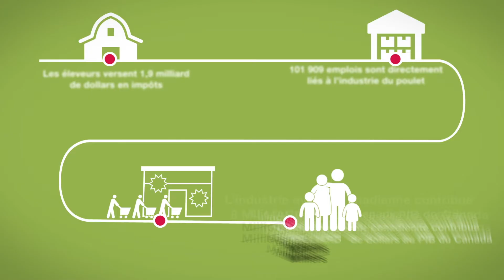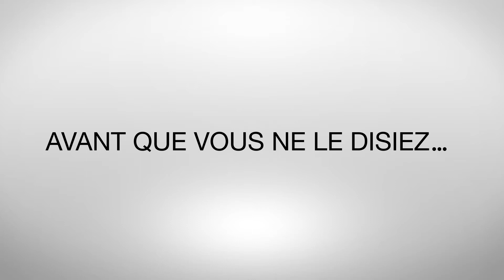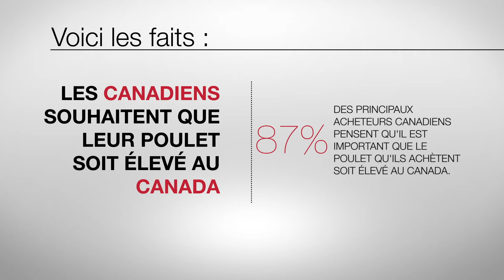Le poulet canadien un bon choix pour le Canada Un bon choix pour les Canadiens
Si vous avez consommé du poulet cette semaine (ou que vous prévoyez le faire), remerciez un éleveur de poulet canadien. (Automne  2019)